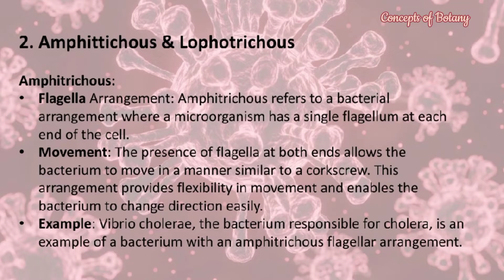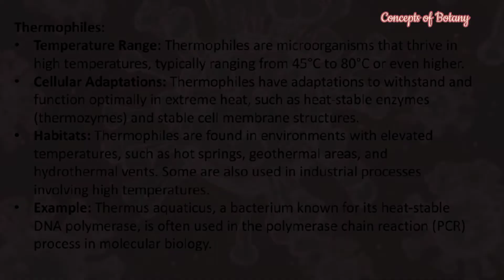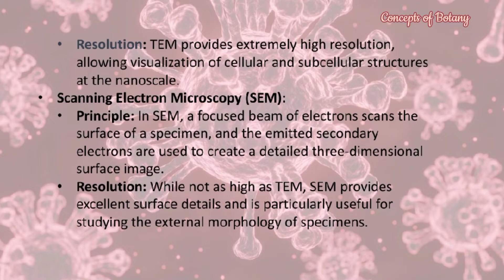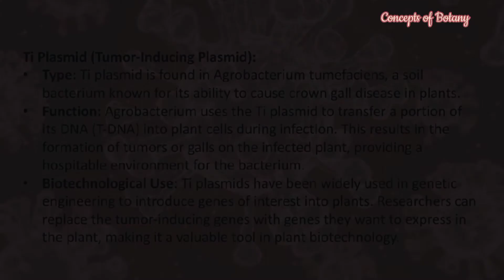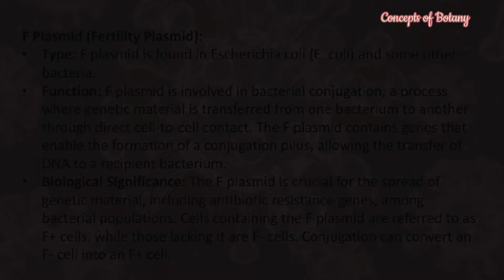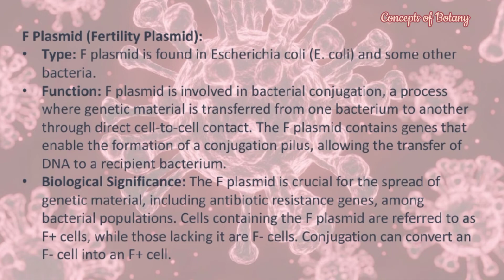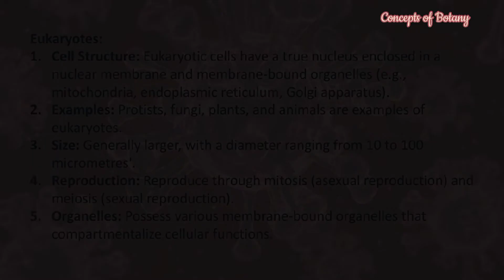Microbiology| Solved Questions| Concepts of Botany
CHEMOLITHOTROPHS and CHEMO-ORGANOTROPHS
AMPHITRICHOUS and LOPHOTRICHOUS
VIRULENT and TEMPERATE Phages
PSYCHROPHILES and THERMOPHILES
PILI and FLAGELLA
FLUORESCENT Microscopy and ELECTRON Microscopy
TRANSDUCING PHAGE and PROPHAGE
MINIMAL medium and ENRICHED medium
WET HEAT STERILIZATION and DRY HEAT STERILIZATION
EXOGENOTE and ENDOGENOTE
LAG phase and EXPONENTIAL phase of bacterial growth
Ti PLASMID and F PLASMID
TRANSFORMATION and TRANSDUCTION
SPREAD plate culture and STREAK plate culture technique
PROKARYOTES and eukaryotes